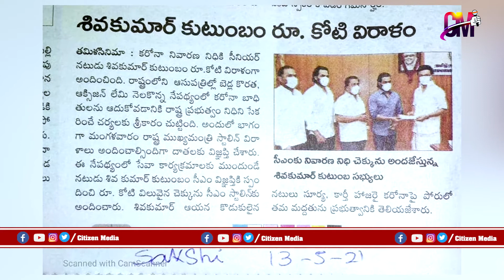Surya Karthi Who Came With Father Sivakumar For Corona Prevention Work And Gave Rs 1 Crore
దటీజ్ సూర్య అండ్ ఫ్యామిలీ కోవిడ్‌పై పోరాటానికి రూ కోటి విరాళం

Welcome to Citizen Media
We are here to entertain You and give info from all corners of the world. Stay with us for the latest updates, short fims, comedy Programs, Movie Reviews, Latest Songs, Political news, Business news, Exclusive Interviews & Special Programs.
Thanking you